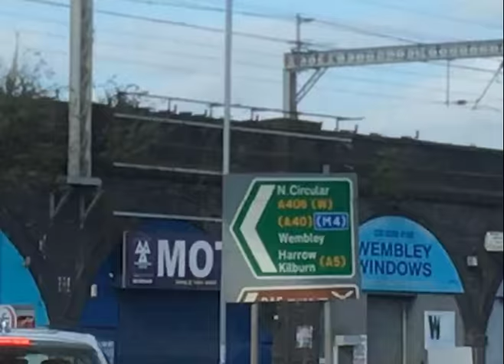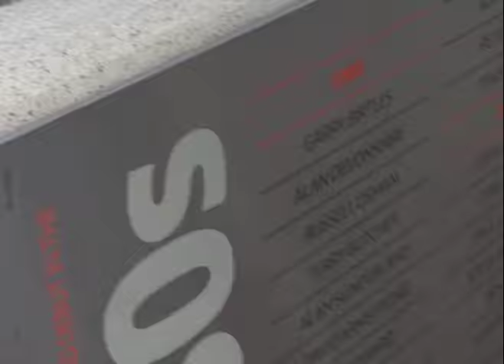Coventry City 2 - 1 Oxford United - Checkatrade Trophy Final - Wembley Stadium - 2nd April 2017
Welcome to this video of the Checkatrade Trophy Final which was hosted at Wembley Stadium on 2nd April 2017. Coventry City took on Oxford United at the national stadium and were in front after a 11th minute goal from Gael Bigirimana. Ten minutes into the second half, Coventry academy product George Thomas struck the ball from outside the edge of the box to put City 2-0 up. A Liam Sercombe strike however allowed Oxford to snatch one back, but it wasn't enough for them to prevail at the end of the 90 minutes. A tense 5 minutes of extra time was added, with an amazing goal line clearance from Lee Burge and Gael Bigirimana.

Music
1. You're Not Alone - The Enemy
2. We'll Live And Die In These Towns - The Enemy
3. Away From Here - The Enemy

Special credit to:
xXSKYBLUEZDANXx
Adam Brannigan
Royston Dooley
JP24GM
Liam Varney
Jamie Ellison
Lewis Jones
Catherine McGee
Alex Craig Groundhopping
(Sub links coming soon)